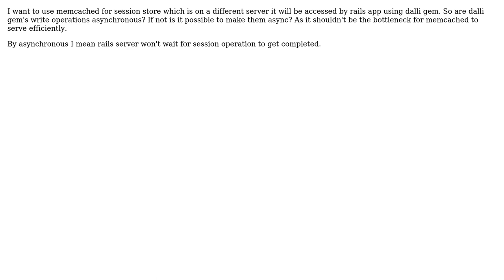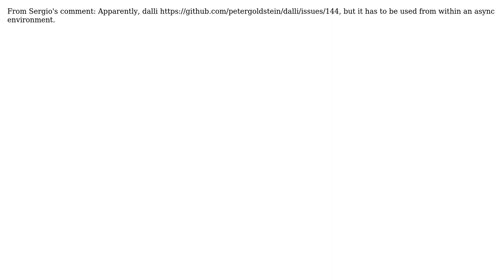Are dalli gem's write operations asynchronous?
With thanks & praise to God, and with thanks to the many people who have made this project possible! You are responsible for your own actions.